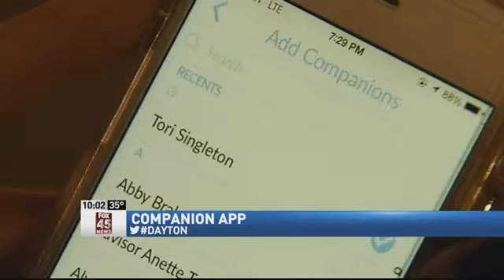UD Students on Alert After Man Gropes Several Women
UPDATE -- The suspect accused of inappropriately touching female students at the University Of Dayton has been identified. The Director of Administration and Security at UD, Randy Groesbeck, said Tuesday the man has been issued a criminal trespass warning, barring him from University Of Dayton property. Groesbeck said the suspect has been involved in similar behavior at other local colleges. He goes on to tell students that if the man is spotted on campus, to call and alert authorities at or 911 immediately. Earlier Coverage: DAYTON -- A man groping women in several buildings on campus has the University of Dayton on alert. "We got an email about it so I heard about it that way and people were talking about it on campus," UD students Ann Marie MacKensie said. "A part of me was worried but I never felt as if I was always by myself. I was always like with friends so I never worried for myself." MacKensie walks with her friends on campus and didn't take the email to UD students lightly. "I think it definitely should be taken seriously. I mean like you never know how things can escalated or how far they can go and like even someone attacking like that should be taken seriously," said MacKensie. The man has groped women in three different buildings: Marianist Hall, Saint Joseph's Hall, and the Cronin Athletics Center. "It was just kind of strange because he was actually inside the building that I live in so it was just kind of like alarming," student Laylah Funk said. Funk has a good reason to be on alert. "It kind of worried me, especially, I'm an RA so it kind of just freaked me out because I wanted my residents to be safe so I told them all to lock their doors and stuff like that," said Funk. "I just told them to keep their eyes out if they saw anything suspicious to let me know and to keep their doors locked." It's alarming for students on campus, but they know how to fight back and not become an easy target. "Making sure that you're just always aware and everyone kind of knows to just stay with your friends, stay with a group. Anything along those lines can always help," said MacKensie. "Walk in pairs, yeah. If you see something suspicious call public safety that's always a safe bet," said Funk.